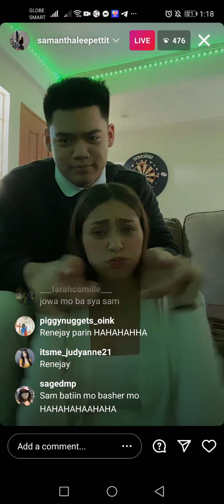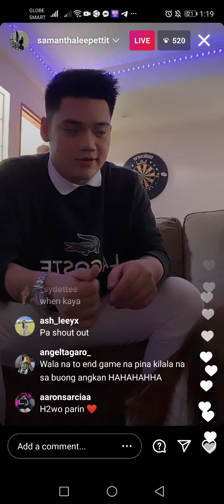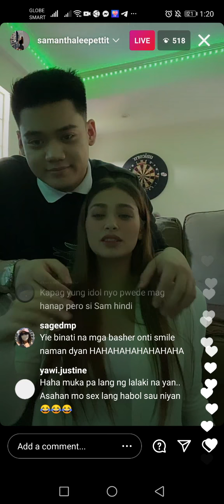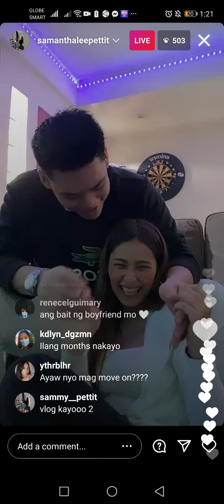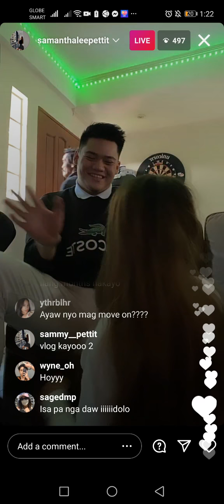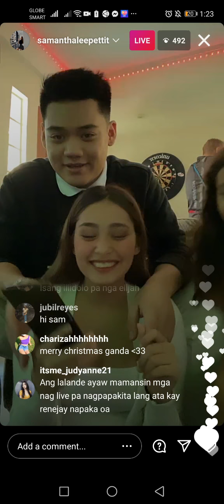Samantha Lee Pettit New BOYFRIEND live Today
Samantha new Boyfriends